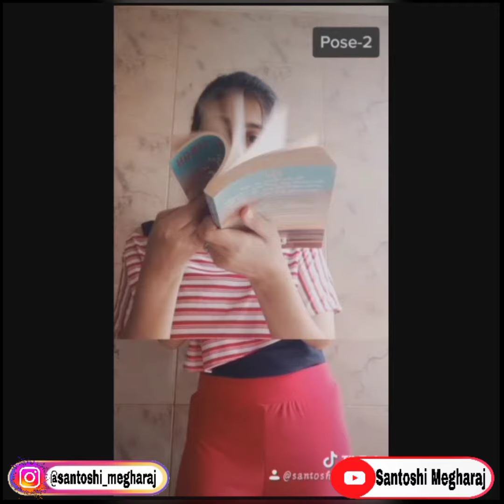Hide Face Selfie Poses | DP or Profile Picture Poses | Santoshi Megharaj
Hello Everyone!!
Here's The Video About How You Can Click Hide Face Pictures For Your DP or Profile Picture